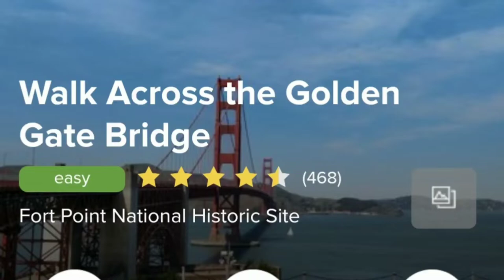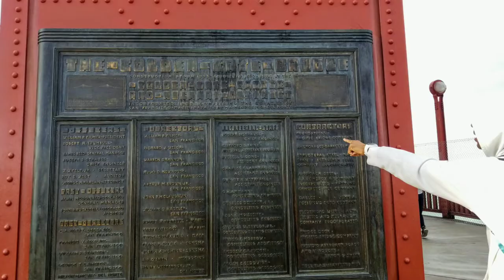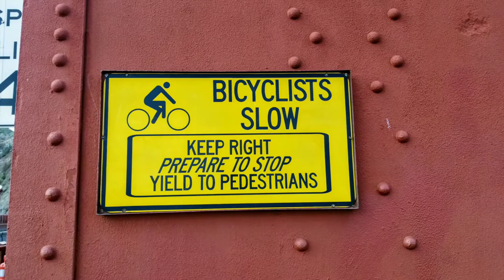A Windy Walk Across Golden Gate...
Though the temps were chilly and parking was closed (due to COVID) we enjoyed a beautiful windy walk across the Golden Gate Bridge! WHAT A WONDER!!! The skies were crystal clear and the scenery of mountains, city and the Bay were breathtaking (literally) :-) Check out the footage of our 1.8 mile stroll and bucket list check-off! If you are in the San Francisco area, be sure to add this to your MUST DO list! :-) My Bad! :-) ENJOY THE JOURNEY!!!